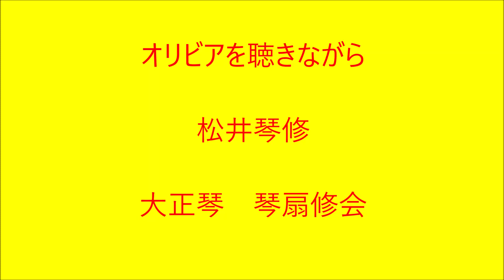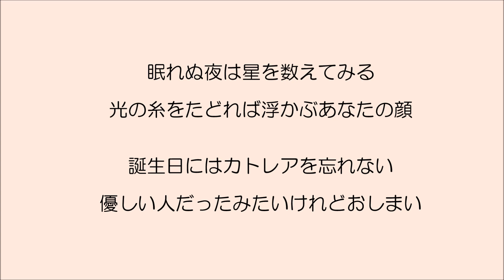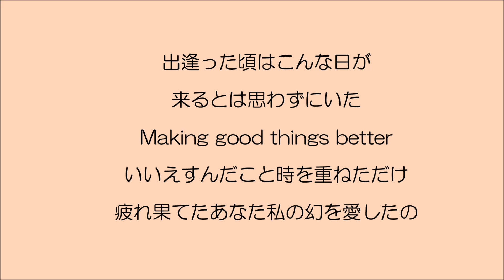オリビアを聴きながら 大正琴による 琴扇修会 Taisyo harp 杏里 Japanese Banjo